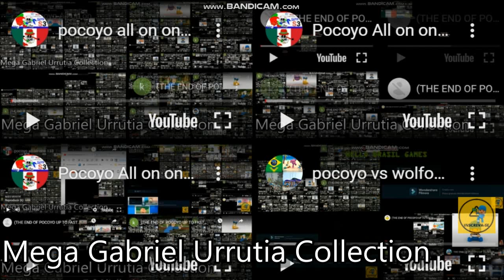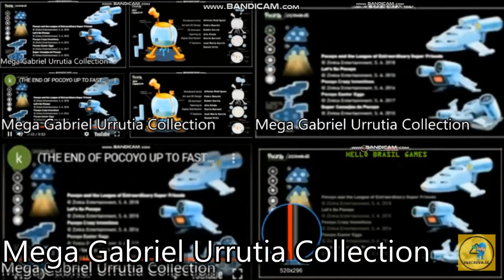Pocoyo All on one 53